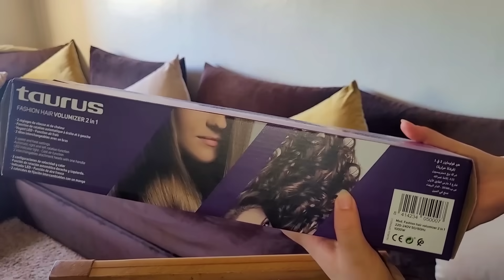درت الهم في الشبكة شي طاح وشي بقا 🤗احلى اجواء عاشوراء مع عائلتي ☺️كبرو بيا حتى بكاوني❤️